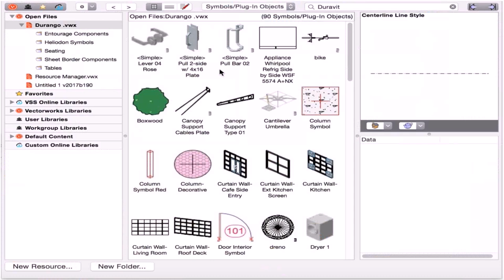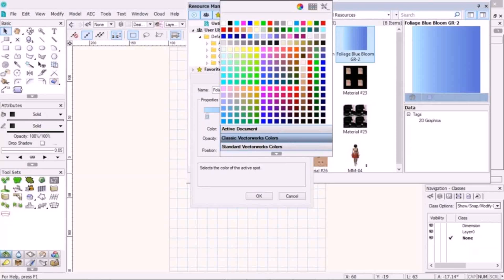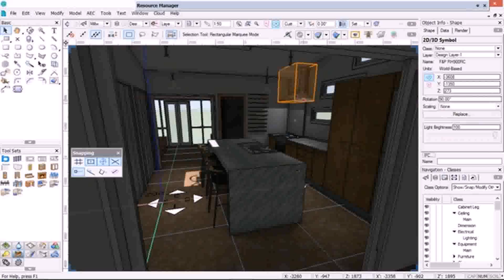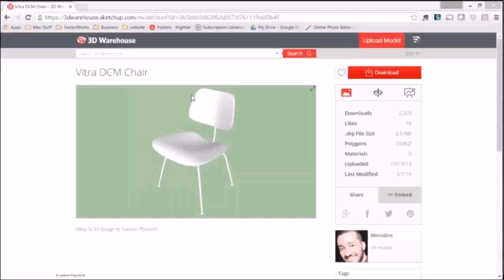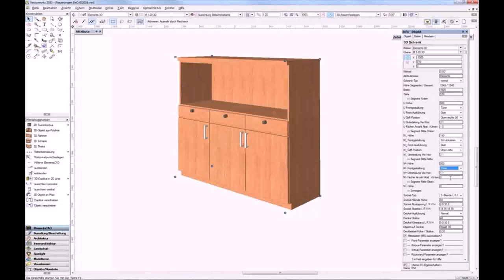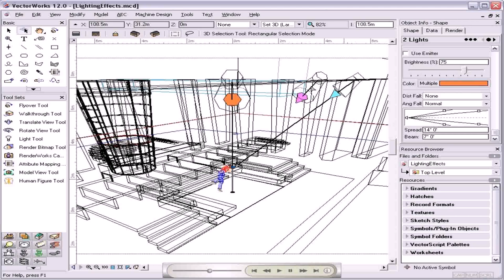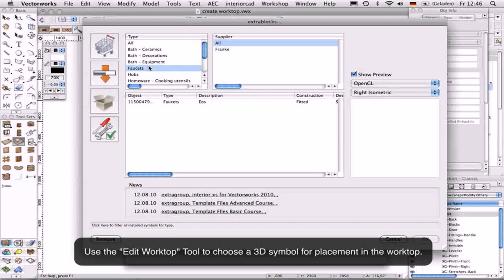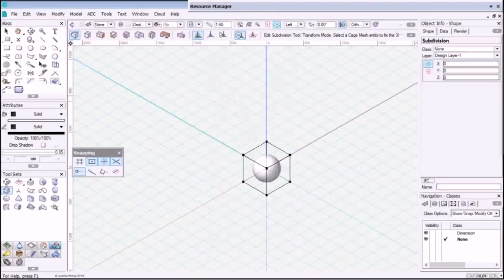Kitchen Design With Vectorworks - Gif Maker DaddyGif.com (see description)